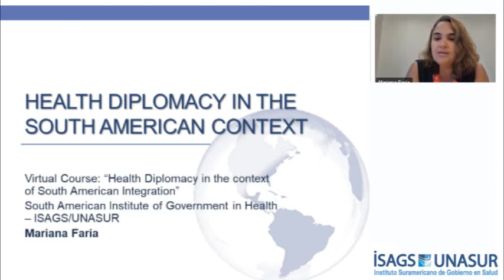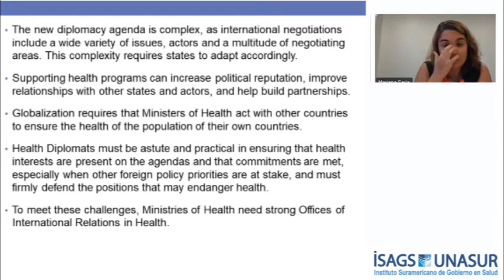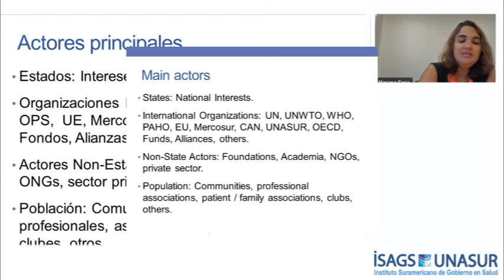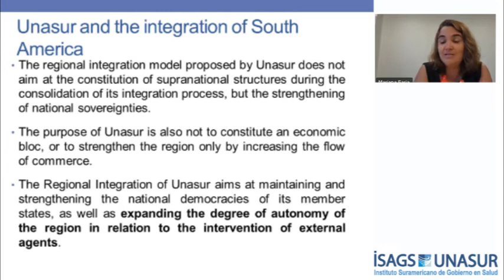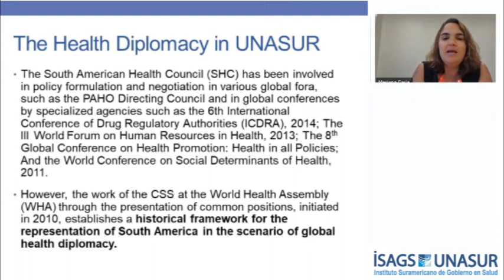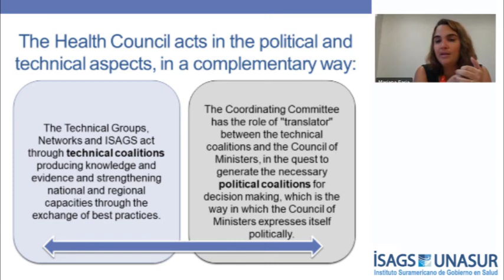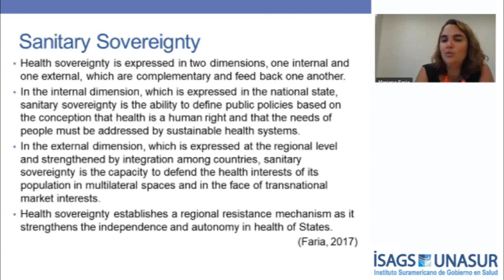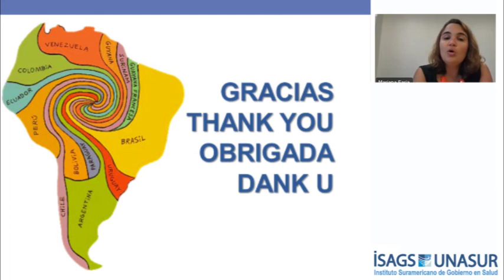Module 3 - Class 4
Module 3: Health Diplomacy
Class 4: Health Diplomacy in the South American Context, by Mariana Faria (PAHO/WHO)